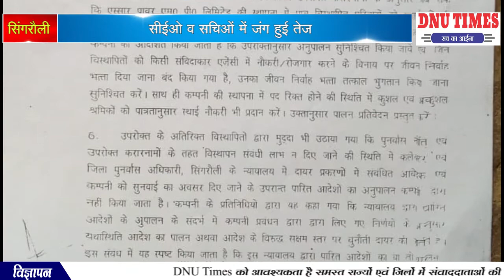सिंगरौली सीईओ व सचिओं में जंग हुई तेज